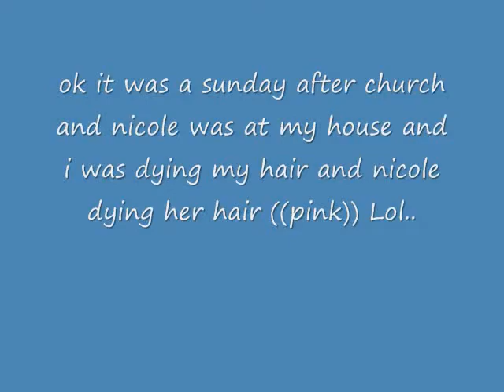gypsy und call for pic's Lol.wmv